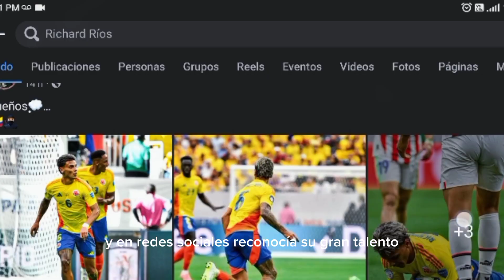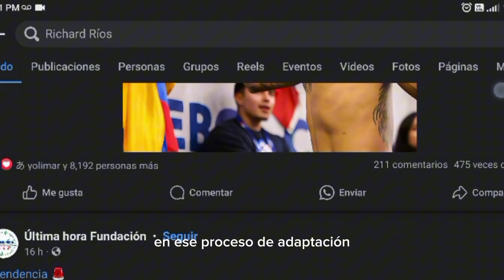Richard Ríos Pasó de ser odiado a Amado por todos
La idea de doble moral, en este marco, permite aludir al criterio que usa una persona o una entidad cuando se comporta de dos maneras distintas respecto a una misma situacion.

Colombia vs Paraguay, Richard Ríos